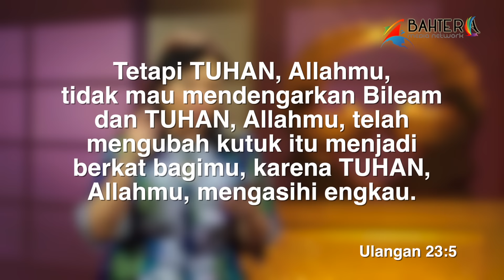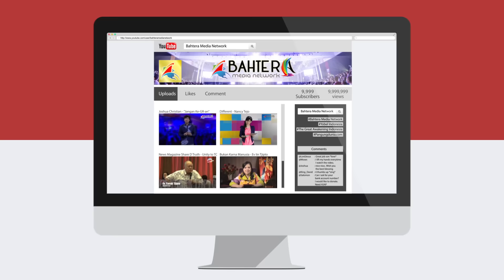Fotosintesis - Ev. Iin Tjipto